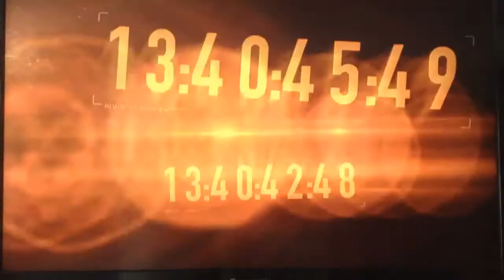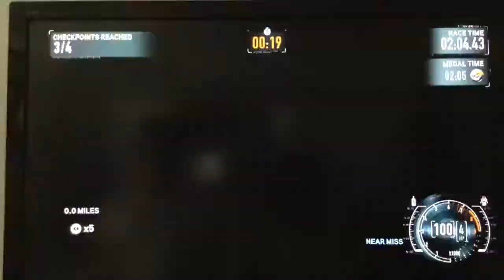NFS: The Run - Coastal Rush - Urban Muscle